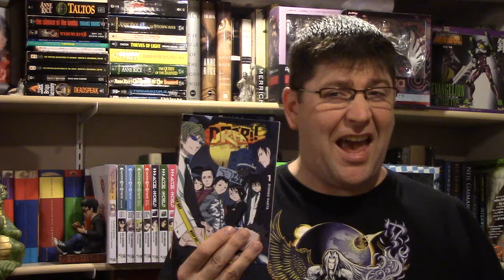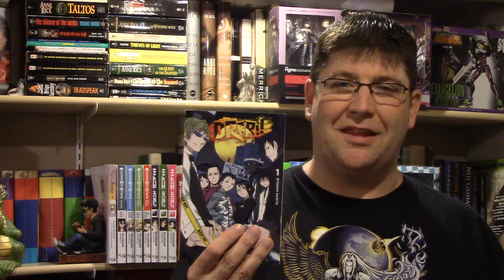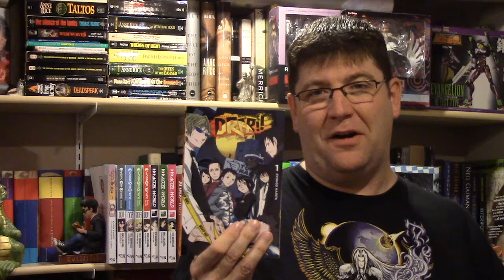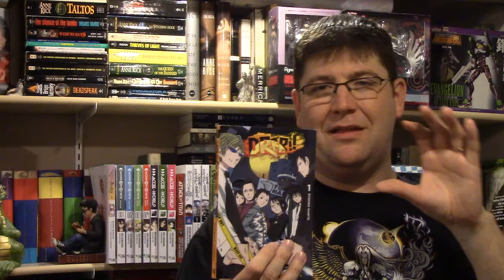Durarara!! Volume 1 Light Novel Review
Light novel review of Durarara!! Volume 1 by Ryohgo Narita.

This light novel review is of the official English release from Yen On (a subsidiary of Yen Press). All the light novels featured in my reviews were purchased with my own money. You'll find a link to purchase this light novel from Amazon.com below. Buying via that link helps the channel, and to support the growing light novels in English market.